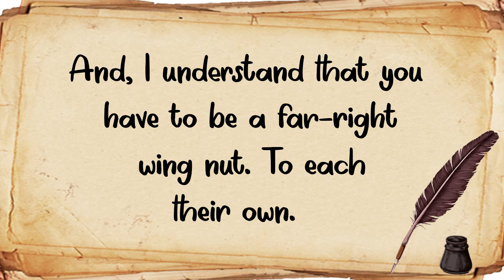Dear...Ted Nugent @ Dear Everyone